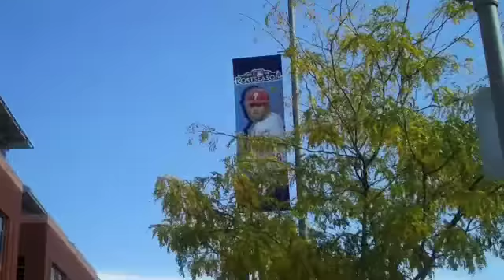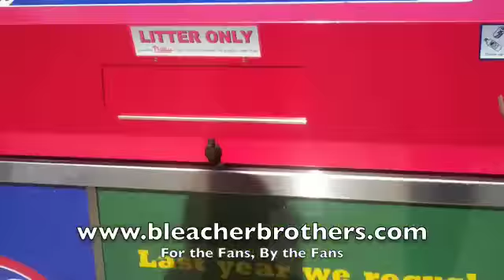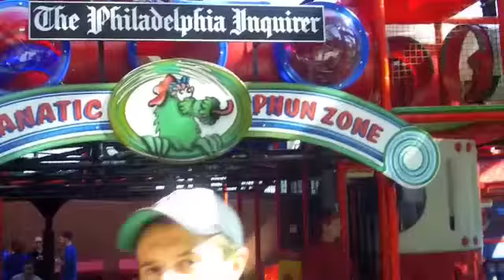There's Always Baseball...In Philadelphia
Bleacher Brothers reporters Bill and Kimberly Stahl head to the City of Brotherly Love to watch their Philadelphia Phillies take on the Colorado Rockies in the NLDS